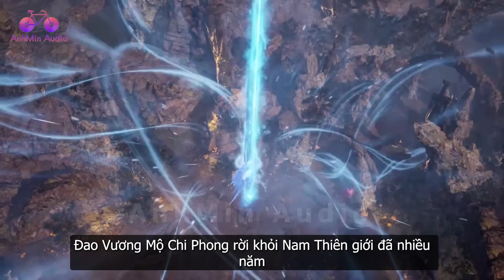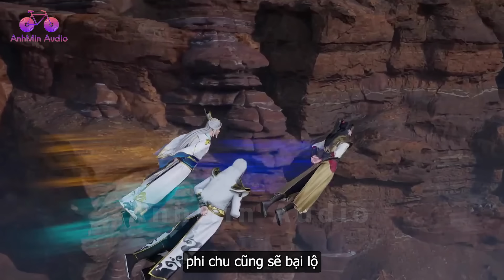EP1122 | Tiến đến nam thiên giới, mấy người Tần Trần chạm mặt hư không đạo phỉ | Võ Thần Chúa Tể